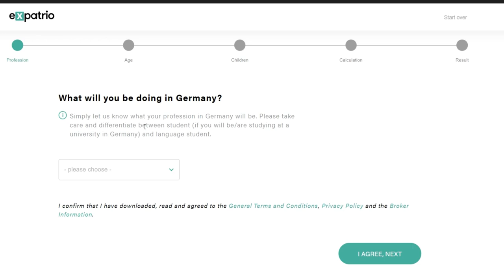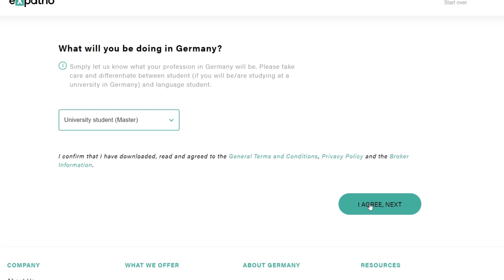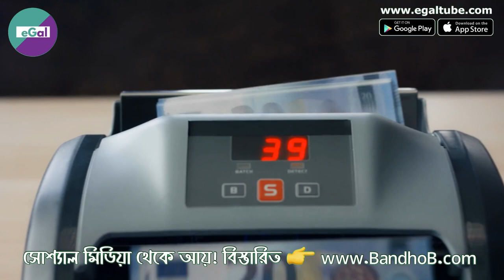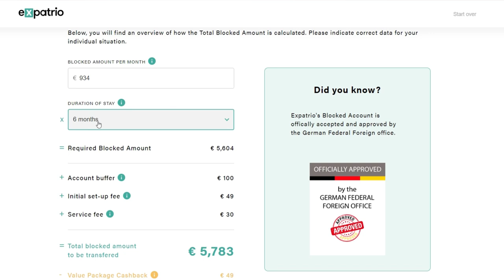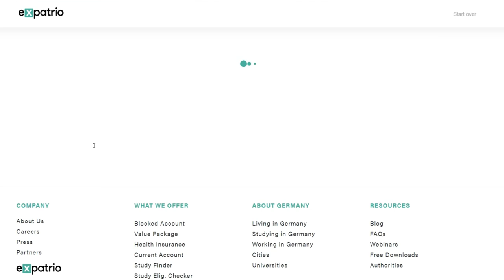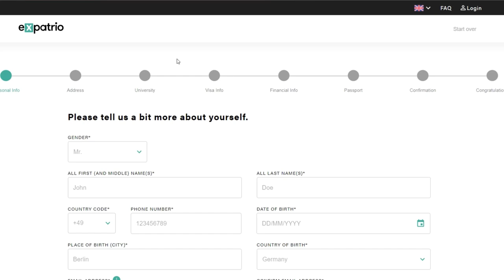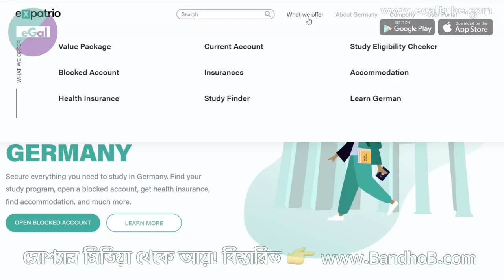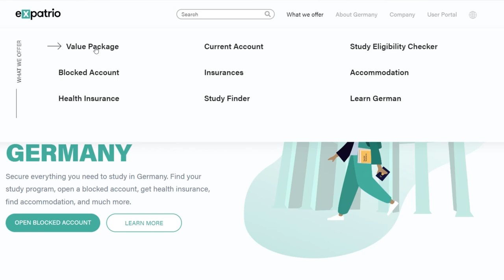Best Blocked Account in Germany 🇩🇪 || জার্মান ব্লক্ড অ্যাকাউন্ট || Study in Germany 🇩🇪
জার্মানিতে উচ্চশিক্ষা, আউসবিল্ডুং, ফ্যামিলি রিইউনিফিকেশন ইত্যাদির ক্ষেত্রে বেশিরভাগ সময়ই ব্লক অ্যাকাউন্ট খোলা বাধ্যতামূলক। আজকের এই ভিডিওতে জানানো হবে কোন্ ব্লক্ড অ্যাকাউন্টটি সবচেয়ে ভালো এবং তা কীভাবে খুলতে হয়...

This video is about 👇👇

Best Blocked Account in Germany 🇩🇪
জার্মান ব্লক্ড অ্যাকাউন্ট